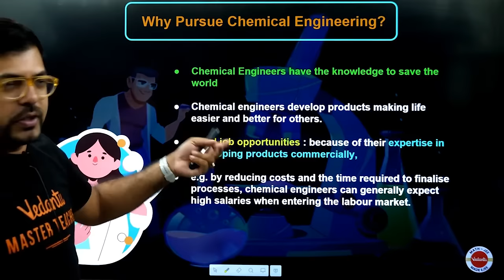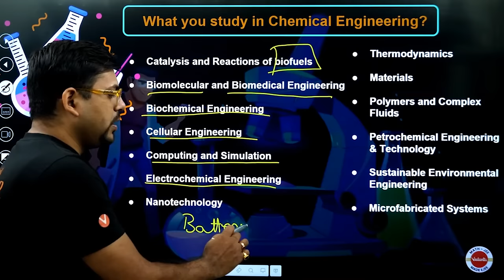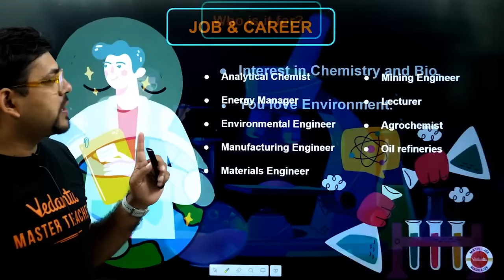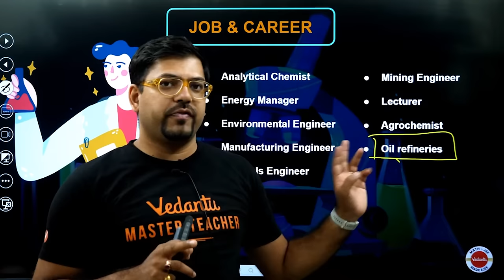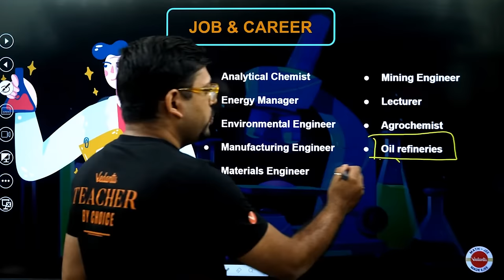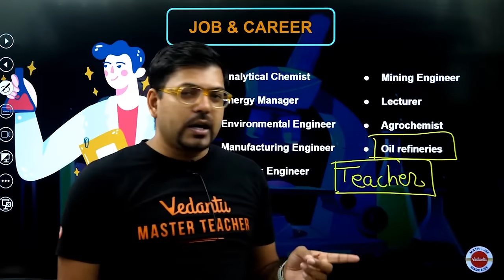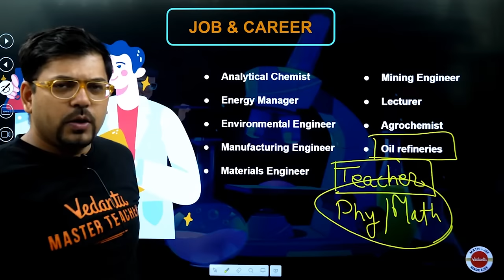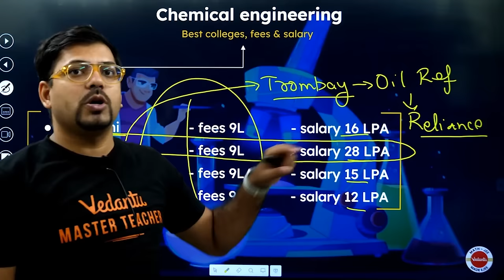All about B Tech in Chemical Engineering || Salary, Jobs, Lifestyle || Harsh sir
Are you considering pursuing a Bachelor's degree in Chemical Engineering? Do you want to know more about the career opportunities, salary prospects, and lifestyle of a Chemical Engineer?

In this video, we'll take you through everything you need to know about B.Tech in Chemical Engineering. You'll learn about the different aspects of the course, including the curriculum, lab work, and research opportunities. We'll also discuss the job prospects for Chemical Engineers, the industries that hire them, and the average salaries in various job roles.